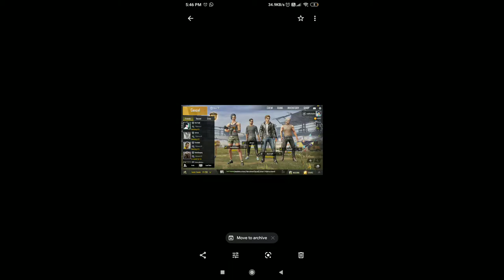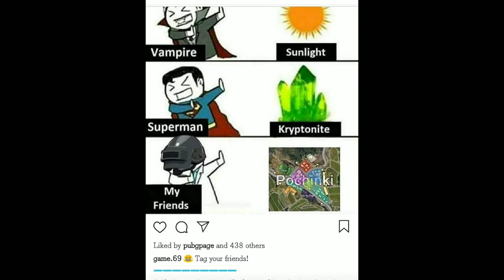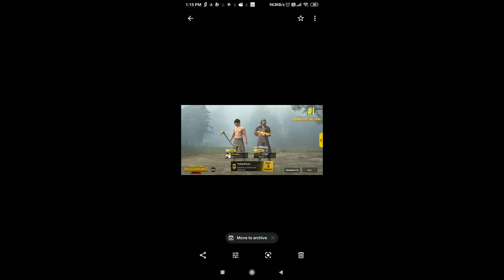PUBGMOBILE=FRIEND'S l 2 years PUBG safar with friends @moses Samuel